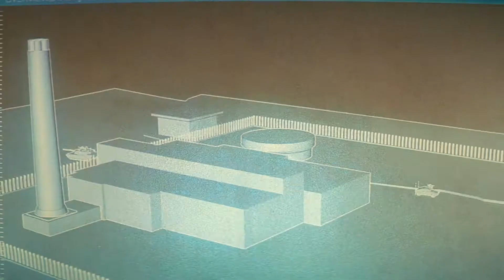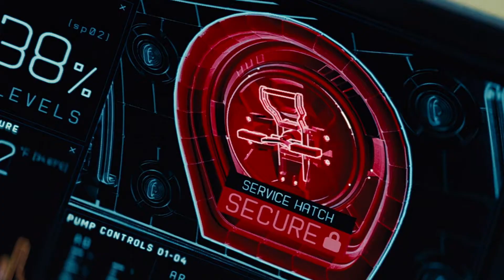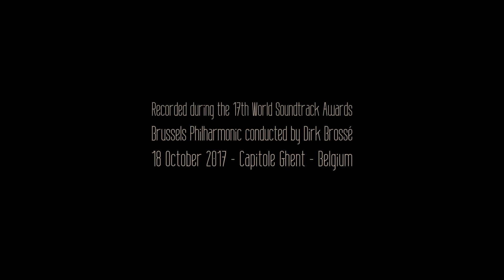World Soundtrack Awards 2017 - Joe Kraemer: Solomon Lane's Theme from 'MI: Rogue Nation'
Brussels Philharmonic plays the wonderful score 'Solomon Lane's Theme' from the blockbuster 'Mission: Impossible - Rogue Nation' during the 17th WSAwards in attendance of composer and Discovery Award 2016 winner Joe Kraemer.

Conductor & Music Director: Dirk Brossé
Orchestra: Brussels Philharmonic
Drums: Jens Bouttery
Guitar: Inti de Maet
Double Bass: Thomas Fiorini
Saxophone: Nathan Daems
Piano: Bart Van Caenegem
Video director: Andries Vangeel
Sound: Motormusic
Video: DB Video / ACE Image Factory & The Fridge